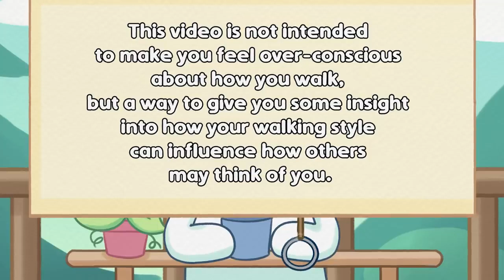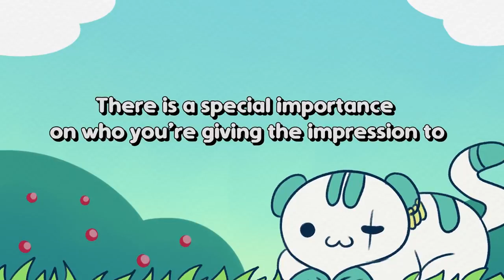The Way You Walk Says About Your Personality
Psychology Problems all depression guided meditation, calm Believe it or not, every little thing that you do gives signs about your personality type. Even the way you walk! Here are a few distinct walking patterns that correspond to 7 different personality types.

Writer: Xinyi
Script Editor: Isadora Ho
Script Manager: Kelly Soong
Animator: Kayla Ramirez
YouTube Manager: Cindy Cheong

References
Bright Side, 2020. What The Way You Walk Reveals About Your Personality. [online] Bright Side.

Cherry, K., 2020. The Big Five Personality Traits. [online] Very Well Mind.

Entertainment Times, 2017. The Way You Walk Reveals THIS About Your Personality. [online] Times of India.
Navarro, J., 2014. 9 Truths Exposing A Myth About Body Language. [online] Psychology Today.

Steber, C., 2018. 7 Things You Can Determine About Someone’S Personality Based On The Way They Walk. [online] Bustle.